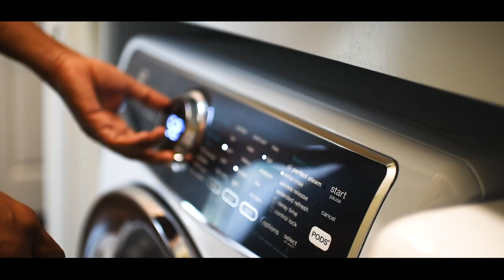The SHIT Song Telugu Song | Funny Husband Wife Tale | VSharp | Srikanth Sandugu | Vasanth Vaseegaran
This song is dedicated to all the couples and specially to all the men who get yelled at for not doing any shit in the house :-) CouplesAnthem HusbandWifePranks TeluguHitSong couples anthem

Singer and Concept : Srikanth Sandugu
Music and Video editing : Vasanth Vaseegaran
Cast : Krithika Shankar , Vasanth Vaseegaran , Srikanth Sandugu , Sahana Vasanth
Friends : Jayachandran , Guruvikram , Balaji
Dancers : Lydia , Thulsi , Anusha
Lyrics : Sreejo
Female Voice : Sahitya
Camera : Karthik , Thulsi , Balaji
Special Thanks to: Karn Jeet Singh